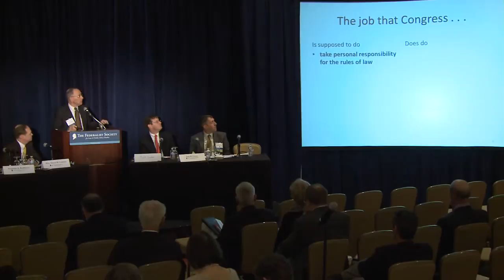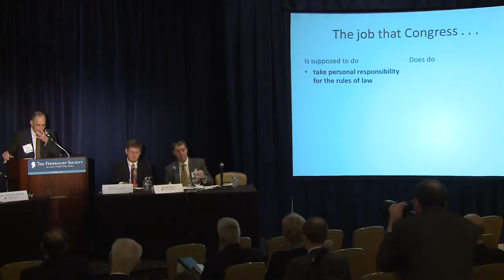The Role of Congress in Environmental Law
Environmental law and policy raise profound questions about Congress's role and responsibilities. Many environmental regulatory statutes leave the Environmental Protection Agency with broad discretion. Although these grants of discretion create flexibility and take advantage of EPA expertise, they also invite congressional passivity, create administrative problems, and increase special-interest pressures on the EPA and Congress alike. Congressional-EPA relations matter now more than ever because many major federal environmental laws are now more than 40 years old. The EPA is using currently enabling language from old environmental organic acts to regulate global climate change and other cutting-edge problems. What are the proper relations between Congress and the EPA? If these relations are out of alignment, can Congress realign them and how? Panelists will explore these questions with examples ranging from hydrofracturing through clean water and clean air regulation.

Environmental Law: The Role of Congress in Environmental Law

--Prof. Eric R. Claeys, Professor of Law, George Mason University School of Law
--Mr. Matt Leggett, Policy Counsel on Energy, Environment, and Agriculture, U.S. Senate Republican Policy Committee
--Prof. Nicholas A. Robinson, University Professor on the Environment, and Kerlin Professor Emeritus, Pace University School of Law
--Prof. David Schoenbrod, Trustee Professor of Law, New York Law School
--Moderator: Hon. Steven M. Colloton, U.S. Court of Appeals, Eighth Circuit